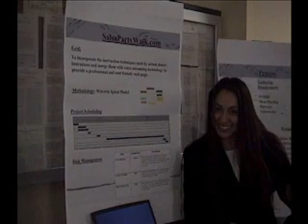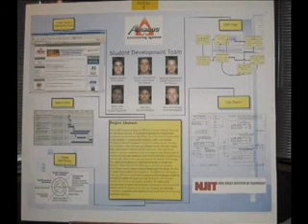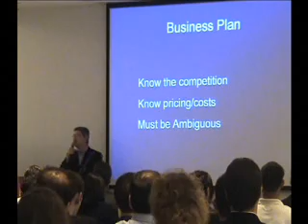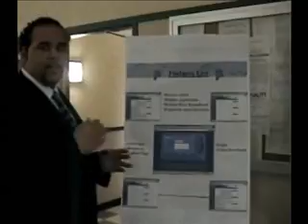The NJIT Capstone Experience